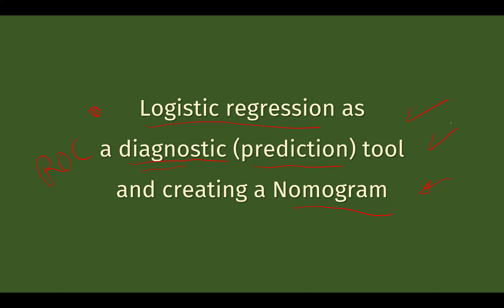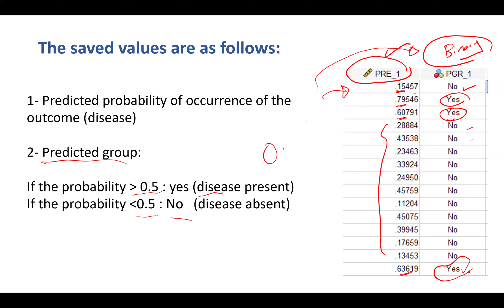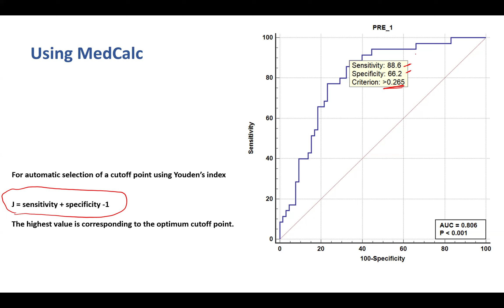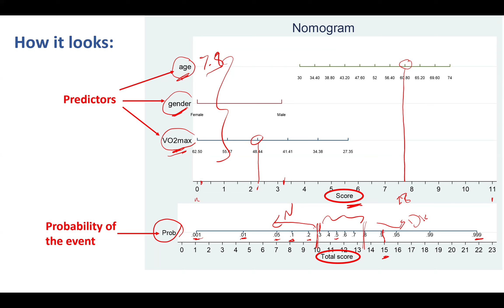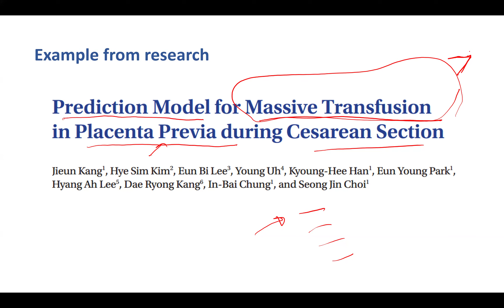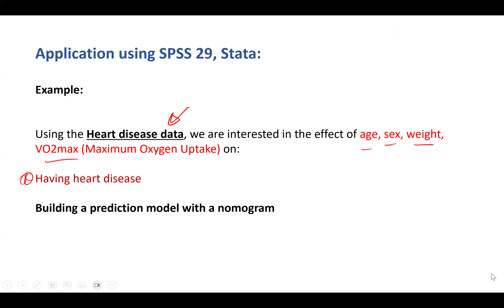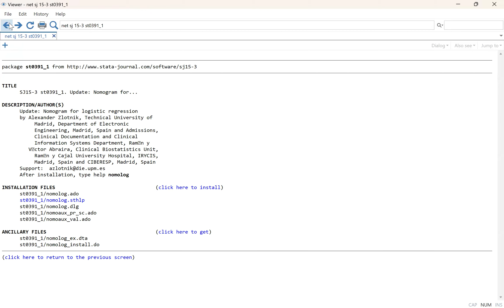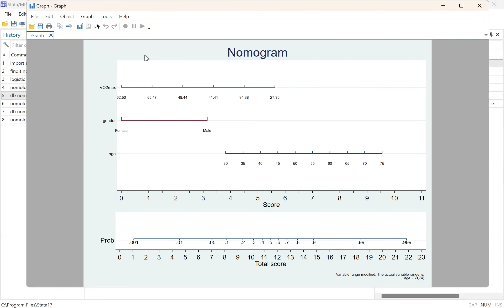47- Logistic regression as a dignostic (prediction) tool and developing Nomogram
✨كورس كامل فى الإحصاء الطبي مقدم بواسطة د. محمد الشريف يشرح فيه كتابه فى الإحصاء:
Applied Medical Statistics for Beginners

تنشر فيديوهات الكورس تباعًا إن شاء الله

 ــــــــــــــــــــــــــــــــــــــــــــــــــــــــــــــــــــــــ
⚡ :Follow us for more statistical tips
*ارسل لنا عبر رسائل صفحة الإحصاء للأطباء .

00:00 Intro
01:20 Logistic regression as a predictive tool
04:46 The saved values are as follows
06:17 The classification table
08:15 Roc curve for different cut off points
10:10 Using MedCalc
11:12 Comparison of two
12:30 Logistic regression equation
13:37 The Nomogram
19:30 Example from research
 25:46 Application using spss29 ,stata